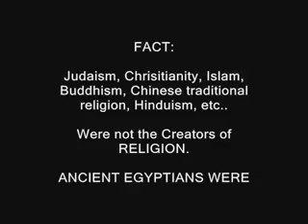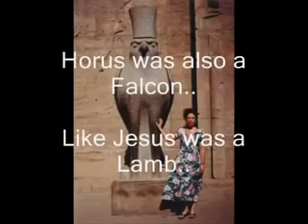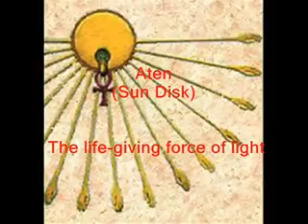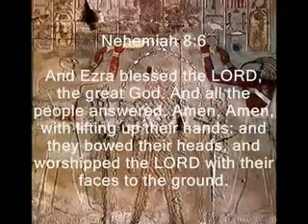Christianity is a Egyptian Myth Horus Isis Mary Jesus God Osiris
I AM NOT an atheist! I am a very spiritual person!

It is my feeling that to believe something that is NOT TRUE is living in DARKNESS. I prefer to shed LIGHT on the TRUTH, and follow what is TRUE. The TRUTH is the LIGHT.

Namaste
Kenny